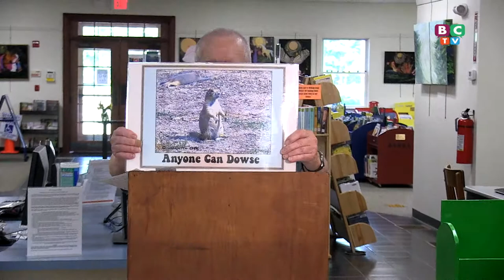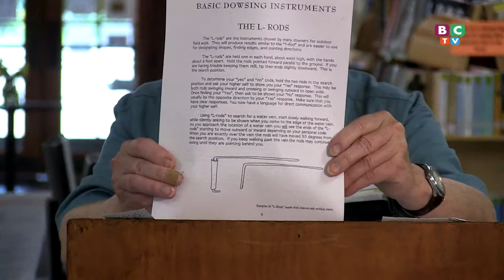Berwick Public Library: Glen Johnson Speaks on Modern Day Dowsing